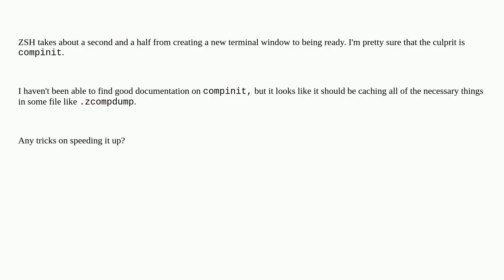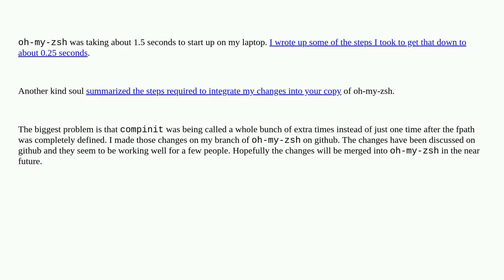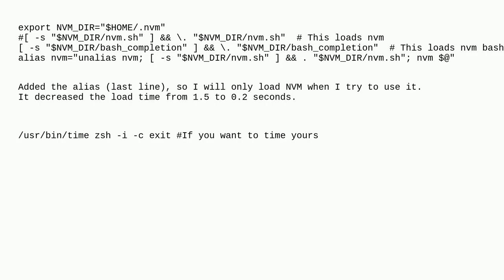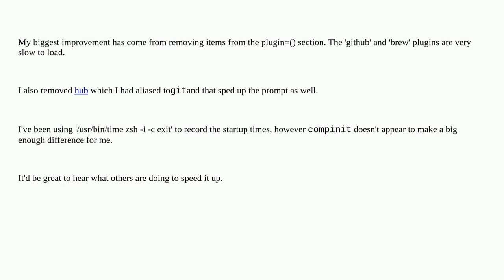zsh starts incredibly slowly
A special thanks goes out to the community

  mac zsh oh-my-zsh